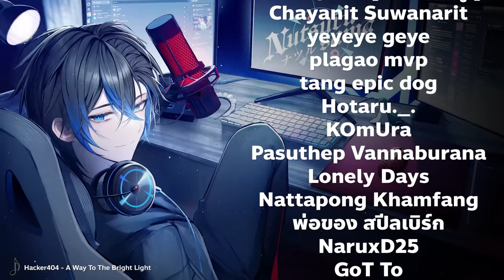แจก Setting Predator, ทำไงให้ภาพไม่เบลอ มองเห็นคน | Apex legends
อัพเดทหน่อย อันเก่าเก่าละ